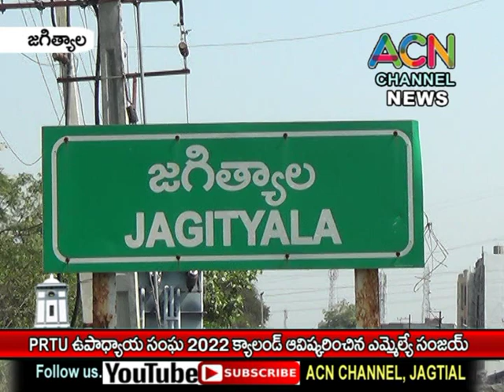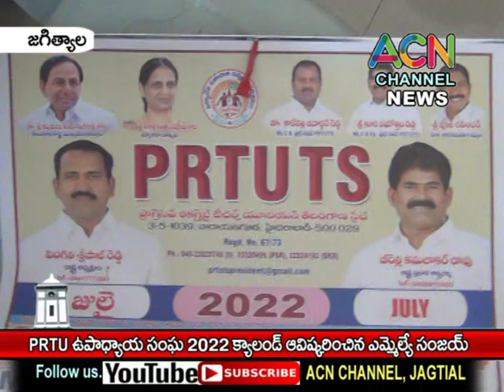జగిత్యాల జిల్లా PRTU TS ఉపాధ్యాయ సంఘ 2022 క్యాలెండర్ ఆవిష్కరించిన ఎమ్మెల్యే డా. సంజయ్